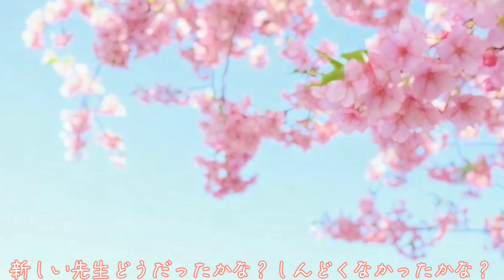入学・新学期おめでとう‼️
君は不安とか恐怖があった中、ここまで頑張って生きててくれたんだよね、ありがとう中学校、高校に行く人も、新学期が始まる人も無理はしすぎないでね、新しい環境でストレスや疲れが溜まると思う、君はもう十分無理をしているんだから、無理はしすぎないでね、新しい環境のせいで、辛くて死にたくなることがあると思う、けど君は生きててくれている、本当にありがとう、よく頑張ったね、新しいクラスどうだったかな？新しい先生どうだったかな？しんどくなかった？なんでも言ってくれていいよ、君が話す事で少しでも楽になったら、いいなぁって思ってるから、それに君は１人じゃないよ、ネットに来れば、君の事を理解してくれる人が沢山いるからね、僕もそのうちの１人だよ、今日もお疲れさま、また明日ね。

生きることは当たり前そう思うのが当然だと思われてる、現代、僕は生きるのは当たり前じゃなく、凄く頑張ってるって事をみんなに知って貰えたら、僕みたいな人達が生きやすくなるんじゃないかなって思って、このような事を発信しています、この動画を見て少しでも元気が出たなら、幸いです

毎日18:30に投稿してます

ゲーム動画は毎週土曜日15時に投稿してます

Amazonリスト作りました、もし良ければ買って欲しいです！

ブログ始めました、時間が有った時に読んでくれると嬉しいです！

出来ればこのブログも読んでくれたら嬉しいです！

【アカウント】
note

LINEオープンチャート作りました、返信は遅くなるかも知れませんが、気軽に参加して欲しいです、オープンチャット「病みくん🦋No.1183」